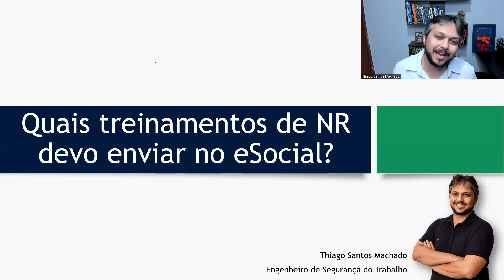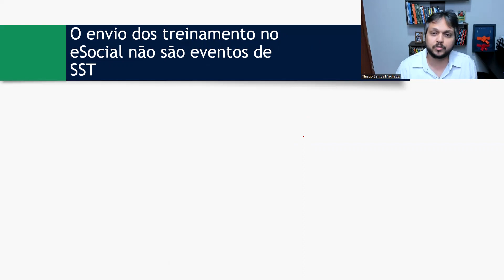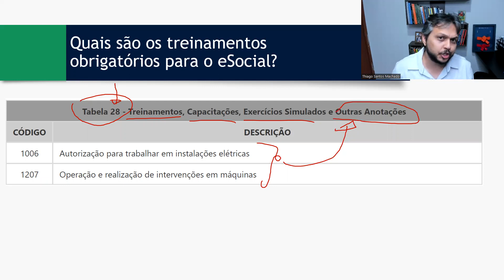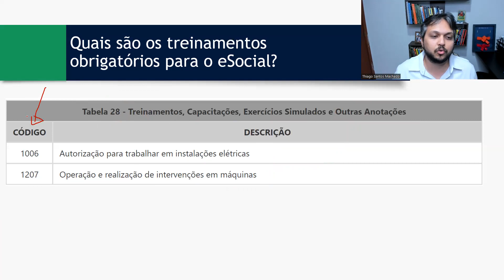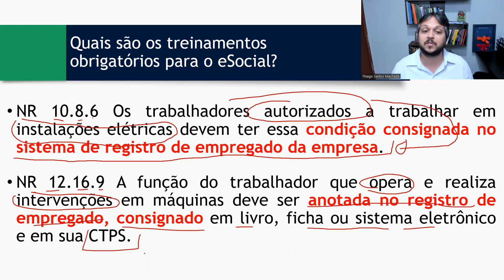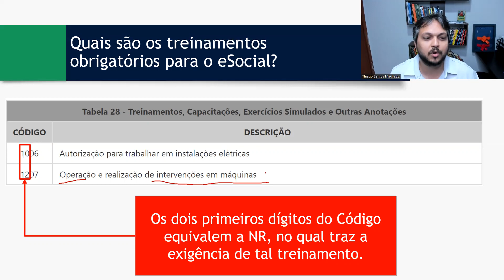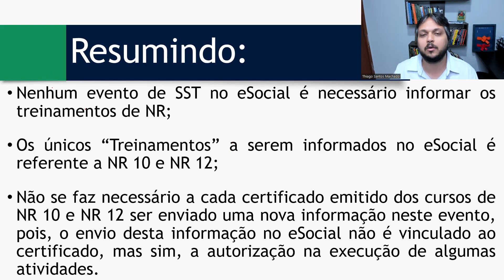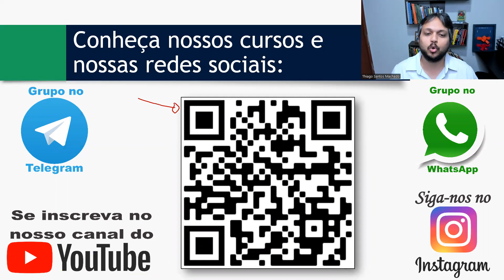Quais treinamentos de NR devo enviar no eSocial?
O envio dos treinamento no eSocial não são eventos de SST

Porque não?
S-2200 - Cadastramento Inicial do Vínculo e Admissão/Ingresso de Trabalhador
Este evento registra a admissão de empregado, contratação de trabalhador temporário (Lei 6.019/74) e o ingresso de servidores estatutários, a partir da implantação do eSocial.

S-2206 - Alteração de Contrato de Trabalho/Relação Estatutária
Este evento registra as alterações do contrato de trabalho, tais como: remuneração e periodicidade de pagamento, duração do contrato, local, cargo ou função, jornada, entre outros.

Quais são os eventos de SST no eSocial?
Conforme o Art. 3º da Portaria Conjunta SEPRT/RFB/ME Nº 71, de 29 de Junho de 2021 os eventos de SST no eSocial são:
S-2210 – Comunicação de Acidente de Trabalho
S-2220 – Monitoramento da Saúde do Trabalhador
S-2240 – Condições Ambientais do Trabalho - Agentes Nocivos

Tabela 28 - Treinamentos, Capacitações, Exercícios Simulados e Outras Anotações
- 1006 - Autorização para trabalhar em instalações elétricas
- 1207 - Operação e realização de intervenções em máquinas

Os dois primeiros dígitos do Código equivalem a NR, no qual traz a exigência de tal treinamento.

Quais são os treinamentos obrigatórios para o eSocial?

NR 10.8.6 Os trabalhadores autorizados a trabalhar em instalações elétricas devem ter essa condição consignada no sistema de registro de empregado da empresa.

NR 12.16.9 A função do trabalhador que opera e realiza intervenções em máquinas deve ser anotada no registro de empregado, consignado em livro, ficha ou sistema eletrônico e em sua CTPS.

Resumindo:

Nenhum evento de SST no eSocial é necessário informar os treinamentos de NR;

Os únicos “Treinamentos” a serem informados no eSocial é referente a NR 10 e NR 12;

Não se faz necessário a cada certificado emitido dos cursos de NR 10 e NR 12 ser enviado uma nova informação neste evento, pois, o envio desta informação no eSocial não é vinculado ao certificado, mas sim, a autorização na execução de algumas atividades.

Assista o vídeo, deixe seu comentário a favor ou contra, que será um prazer discutirmos sobre o assunto.